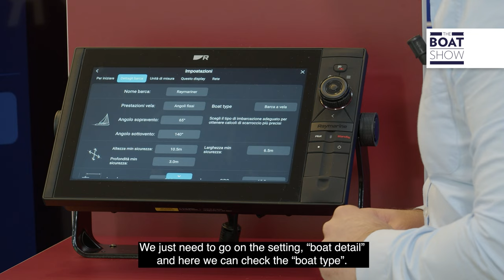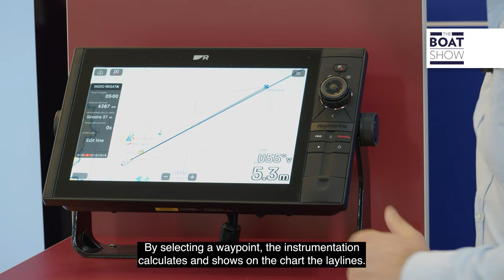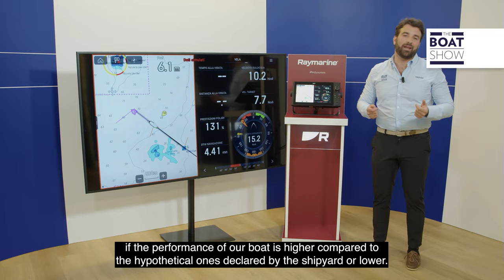RAYMARINE AXIOM 2 PRO: Come migliorare le prestazioni a vela con le polari - The Boat Show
00:42 Come usare la libreria polari  - Use the polar library
02:11 Visualizzare waypoint, layline e scarroccio ottimizzati - View optimized waypoints, laylines and leeway
02:33 Visualizzare prestazioni di navigazione più precise - View more precise navigation performance